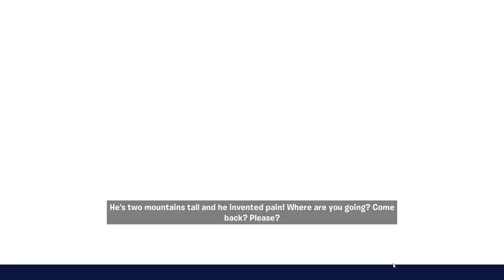THE LABYRINTH 140 SOLO DUNGEONS